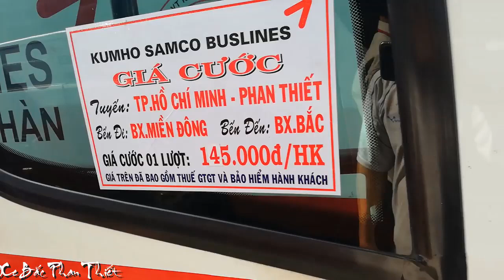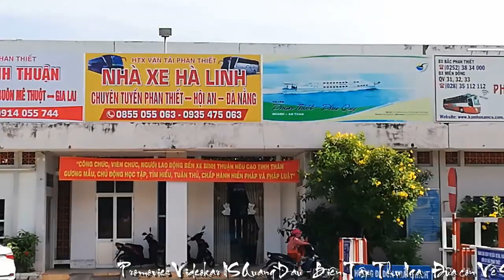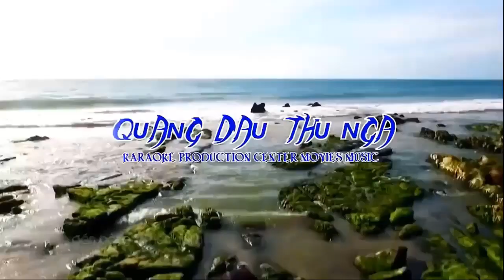[FULL HD]CUỘC SỐNG ANH EM XE ÔM BẾN XE BẮC PHAN THIẾT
CUỘC SỐNG ANH EM XE ÔM
BẾN XE BẮC PHAN THIẾT-BÌNH THUẬN
TÁC PHẨM:QUẢN TRUNG TRONG TÔI
SÁNG TÁC:NS QUANG DAU
TRÌNH BÀY:NSUT NGỌC TUYỂN
ASM NS NS KHẮC NHÂN
PROMOVIES VIDEOKAR NS QUANG DAU